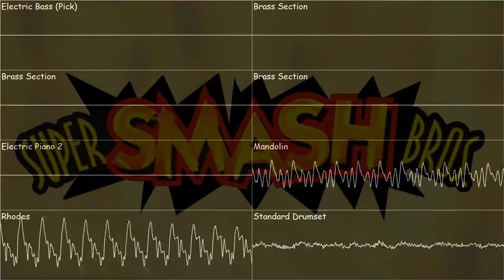Kirby 64: The Crystal Shards - Enemy Info - Super Smash Bros 64 SoundFont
Game: Kirby 64: The Crystal Shards
Song: Enemy Info (Also known as Mt. Dedede from Kirby's Dream Land)
Composer: Jun Ishikawa Hirokazu

Now add Luigi's iconic idle dance and this video is complete

Remixed using the Super Smash Bros. 64 SoundFont

Tools and Resources used:
Midi Mixing: SynthFont
Image Editing: Paint.Net
Video Editing: VSDC Video Editor
Oscilloscope Output: OVGen